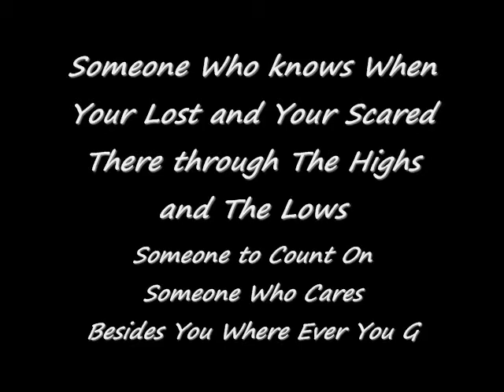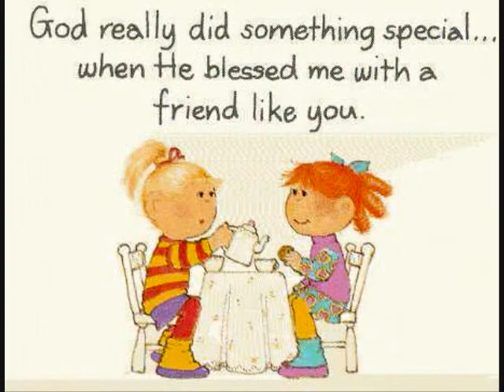The Gift Of A Friend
I love Kayla Gagnon